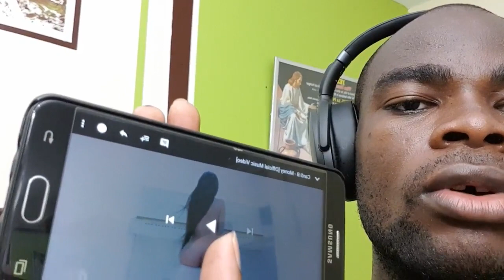J'AI VU UN SORCIER DANS L'INDUSTRIE DE LA MUSIQUE ICI